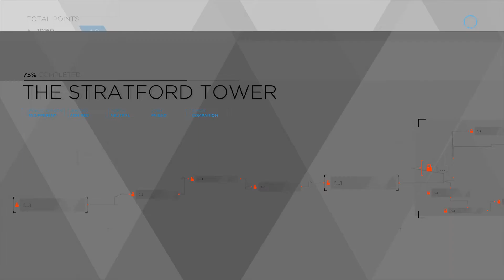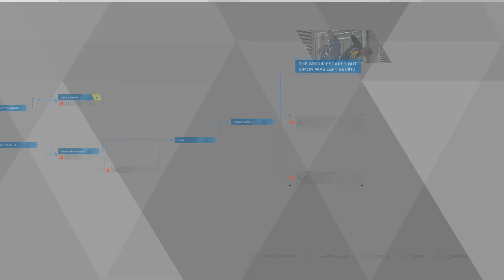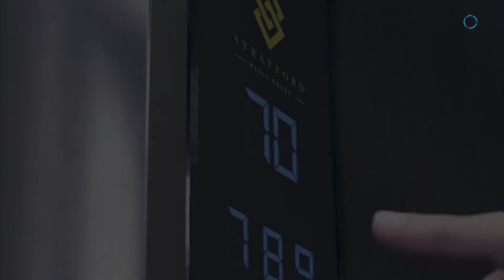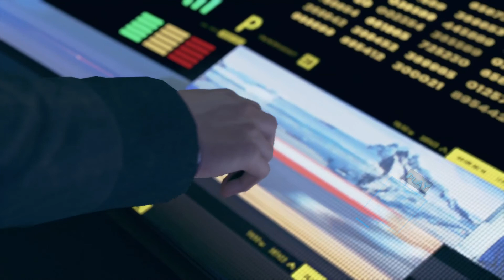Let's Play: Detroit Become Human - Part 11 - They will be heard